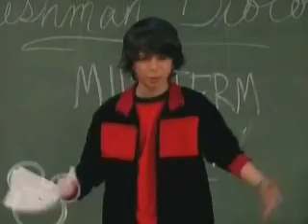Emily Osment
Song by Cobra Starship =]